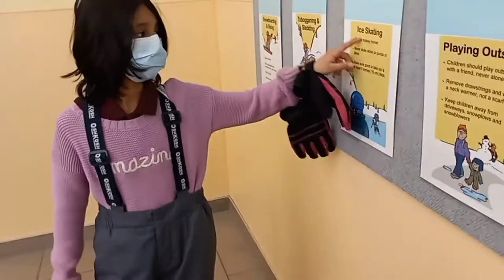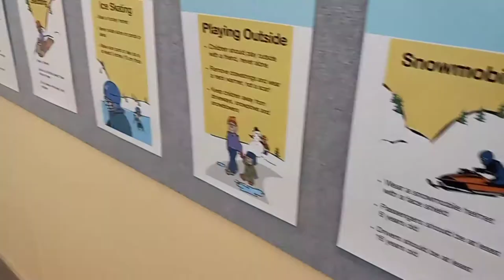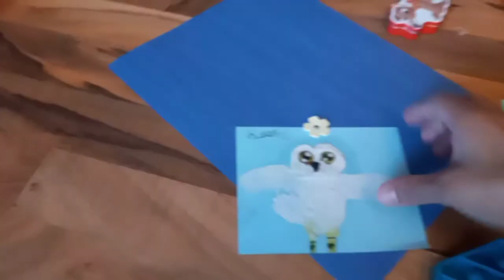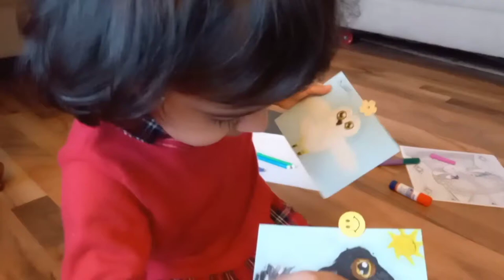Holiday vlog | Family Flu Shots | Free Ice Skate Rink | Edmonton - AB, Canada | Part one